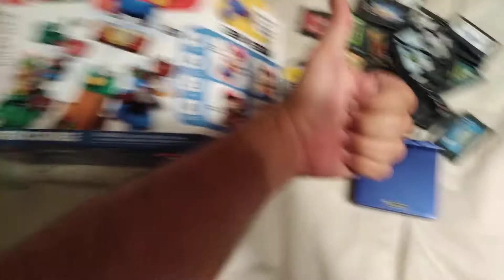WOW Look What I got For Christmas Eve 2020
I got my Lego Super Mario and my Cobalt Gameboy Advance SP Stuff that I wanted for this year 2020.